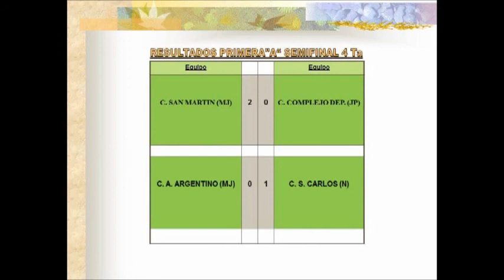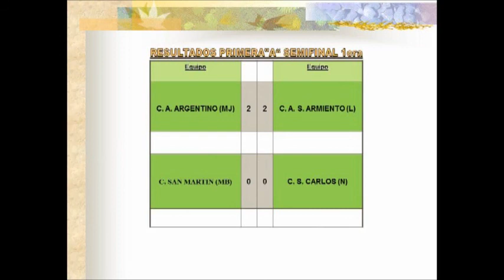12 EL DEPORTIVO: RESULTADOS SEMIFINAL IDA LIGA BELLVILLENSE, DIVISIONAL A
Programa correspondiente al Miercoles 21 de Junio de 2017